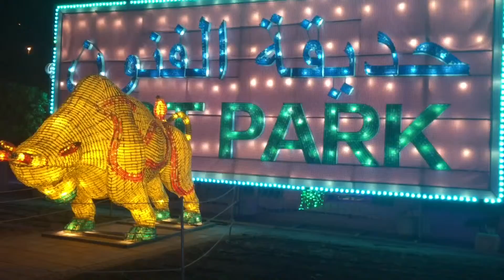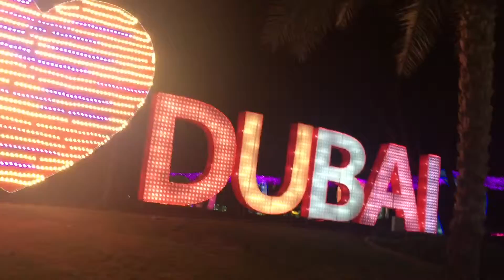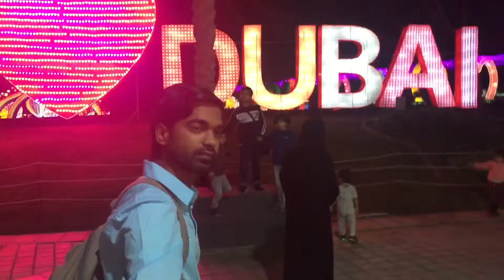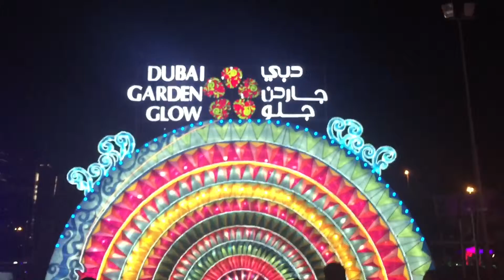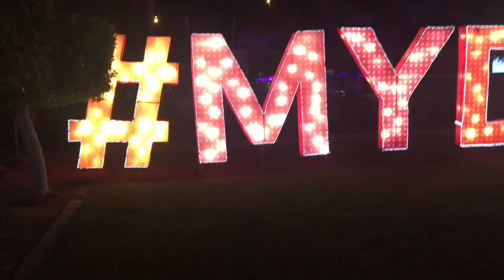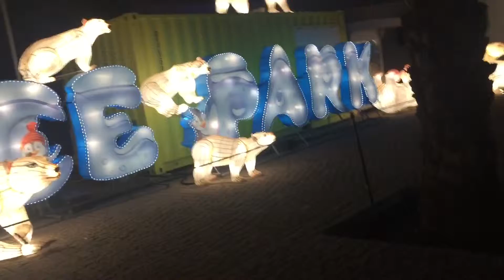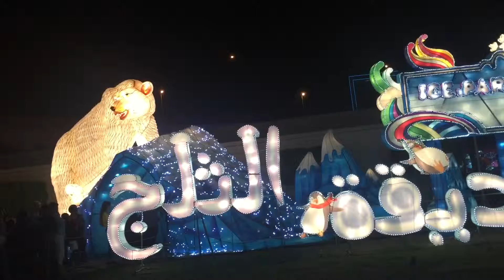Dubai Garden Glow , United Arab Emirates 🇦🇪 2019 03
Dubai garden glow 03